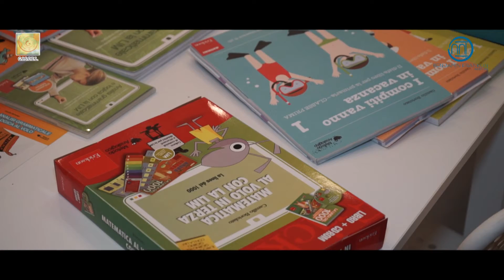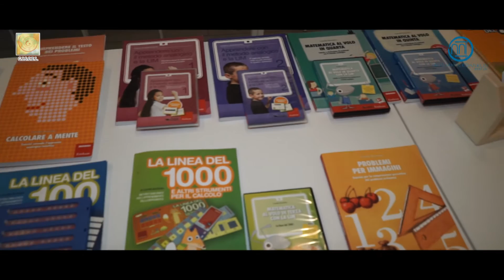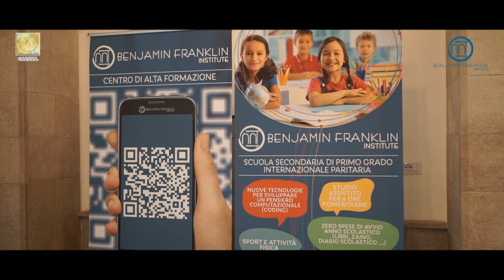Inaugurazione del primo info-point in Puglia sul Metodo Analogico di Camillo Bortolato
Inaugurazione del primo info-point in Puglia sul Metodo Analogico di Camillo Bortolato, a cura del Benjamin Franklin Institute e del Giscel Polo di Bari: un bell'esempio di rete tra pubblico, privato ed associazionismo, per la crescita della Scuola
a cura di Domerio Mundo
montaggio Mimmo Latilla